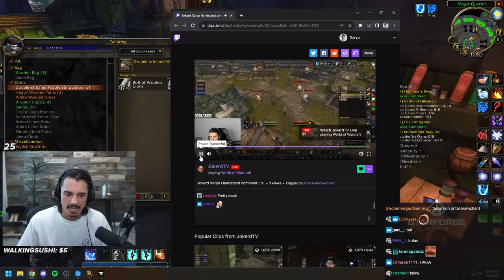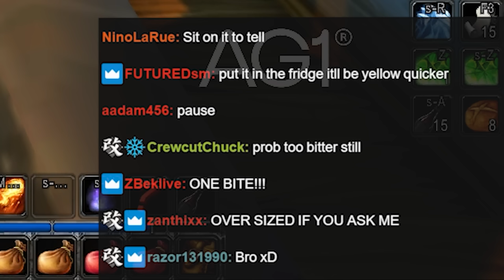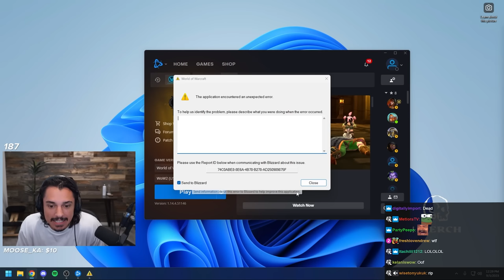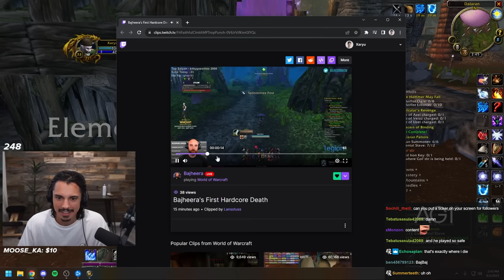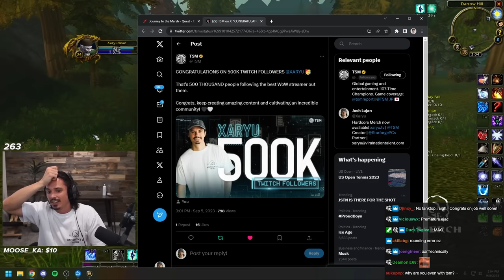IT HASN'T BEEN THIS CLOSE